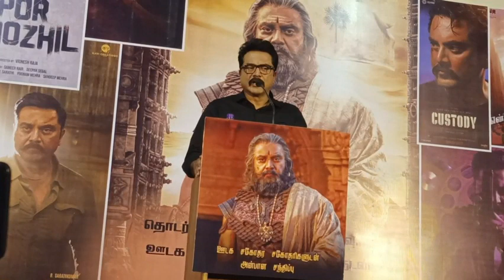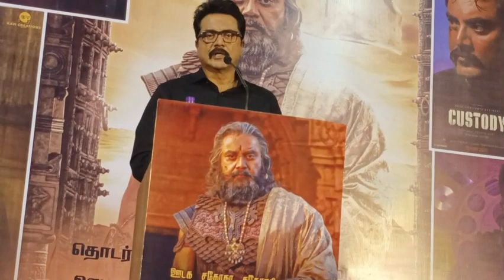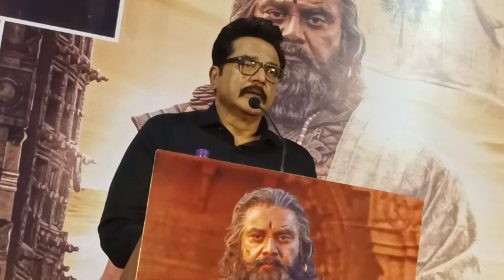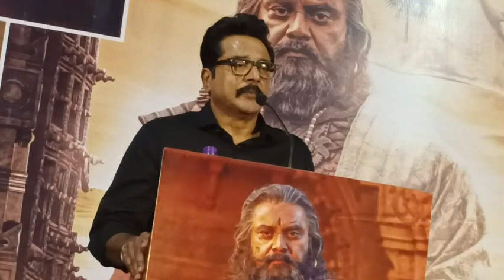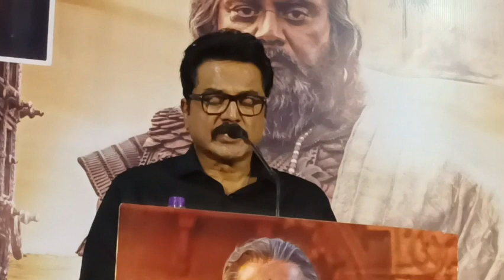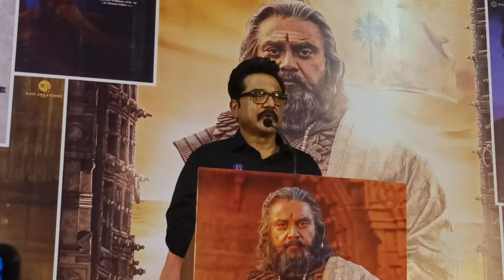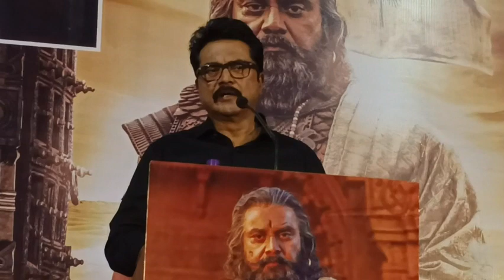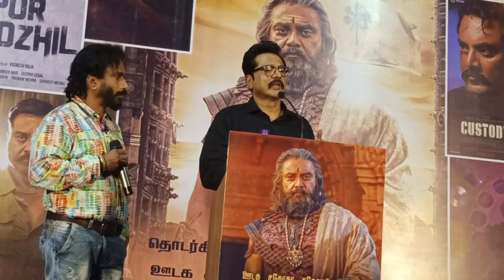The PRESS MEET of Supreme Star SARATH KUMAR regarding his upcoming Projects | Broadcast Media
The PRESS MEET of Supreme Star SARATH KUMAR regarding his upcoming Projects | Broadcast Media | Deepa |